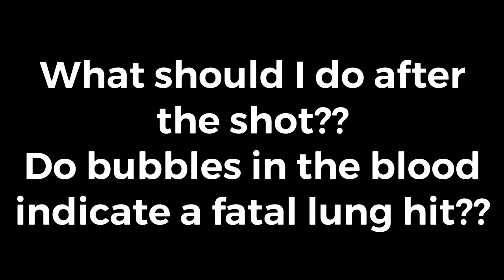The End of a Blood Trail | Tips from a Blood Tracker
Team member and blood tracker, Tommy Melchert, gives some tips that will help you to successfully recover your trophy this fall. We’ll also show you a successful track job by Tommy’s bloodhound, Gus!